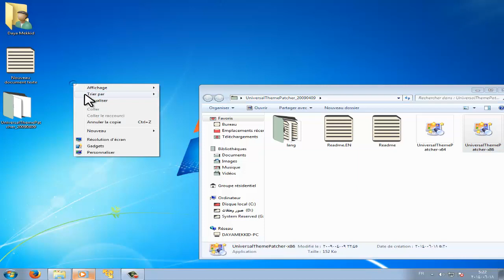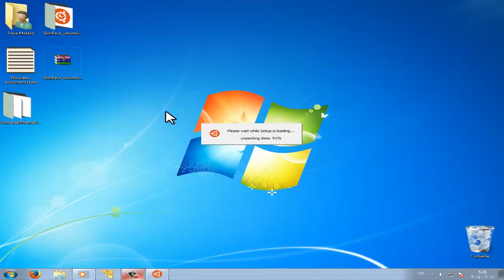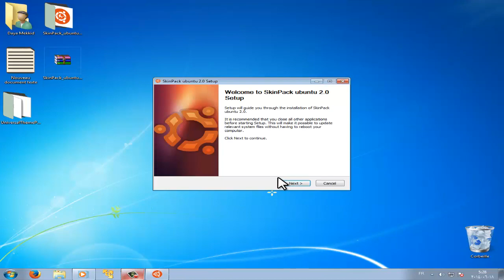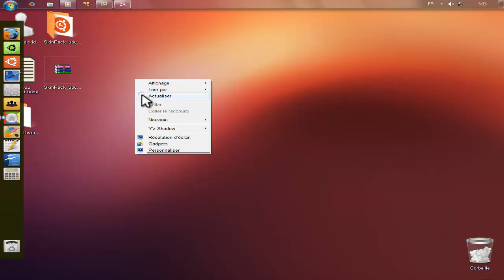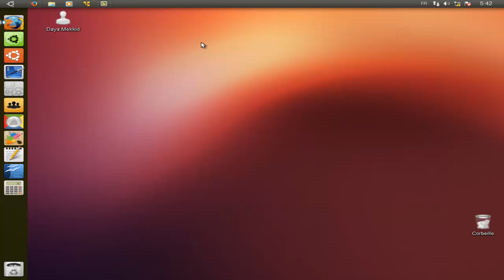Ubuntu Theme For Windows 7 And 8